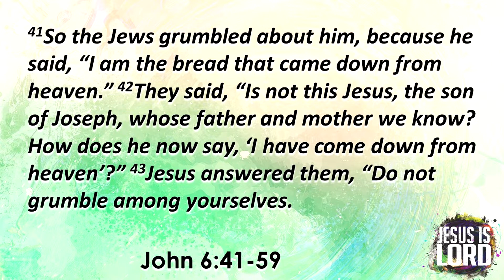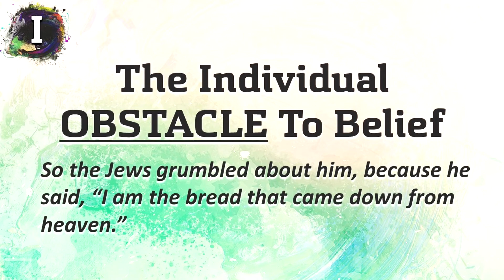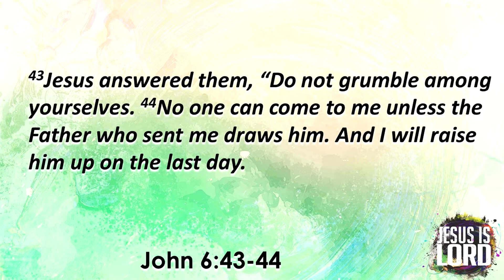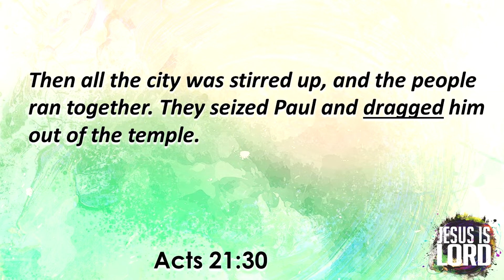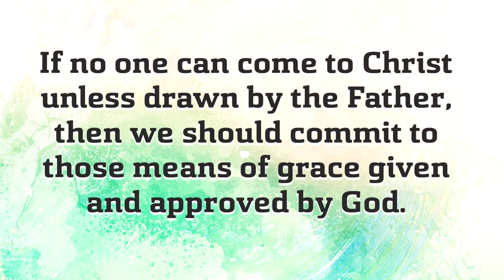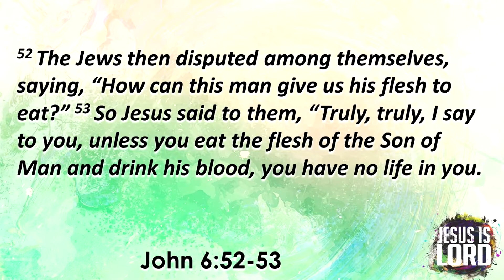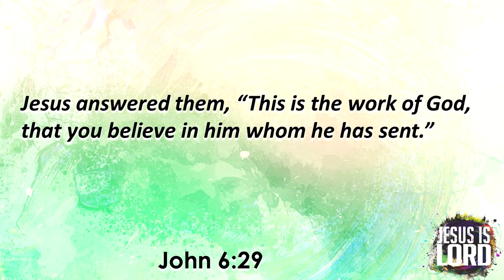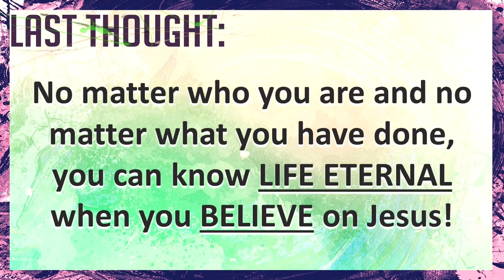Eating Is Believing (John 6:41-59)